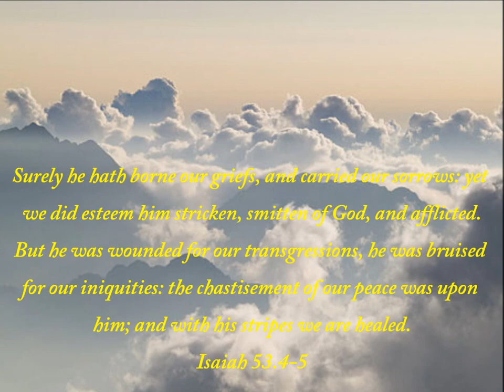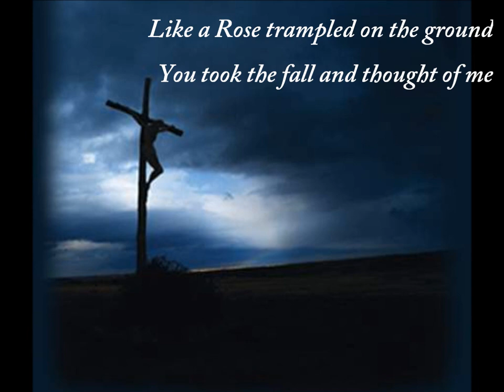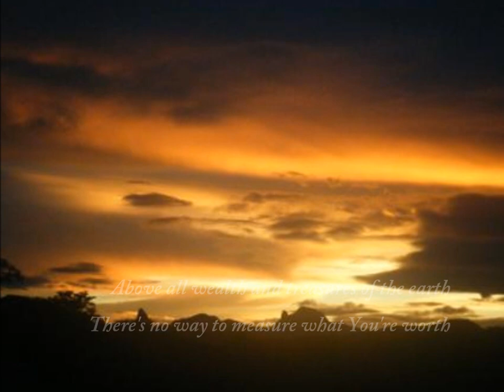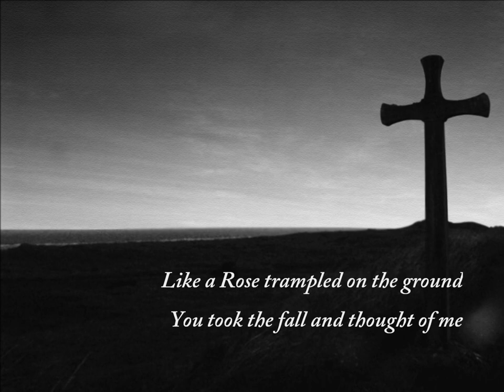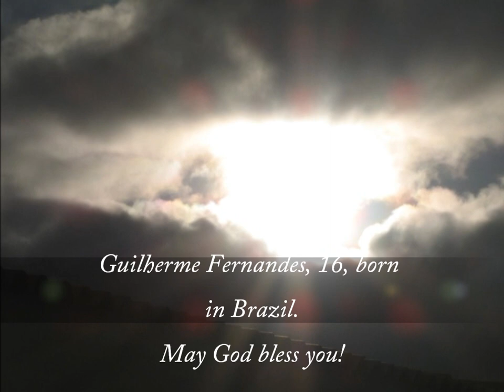Above all - Michael W Smith lyrics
Above All

Crucified laid behind the stone
Above all

Above all

Above all

Above all

Above all!